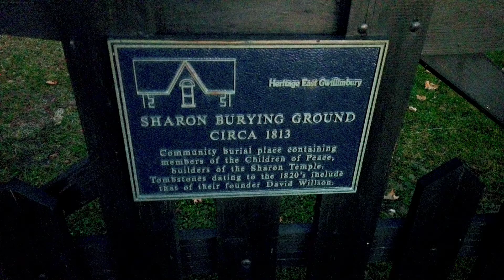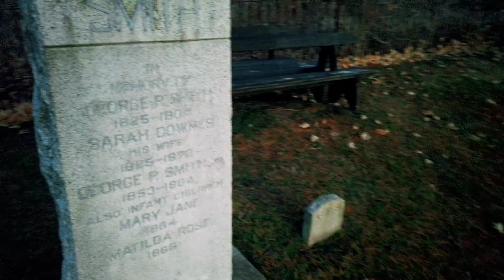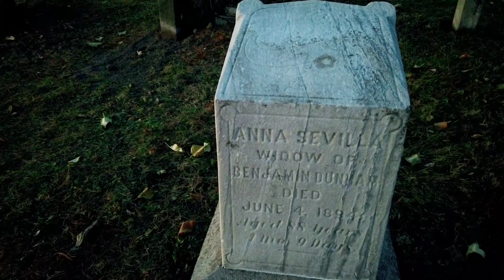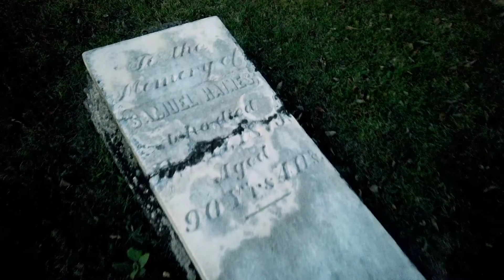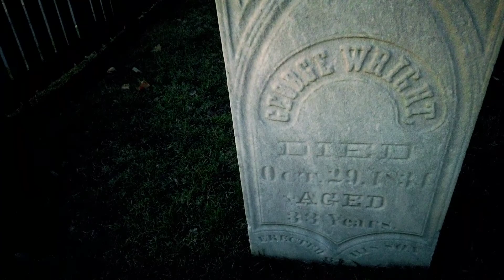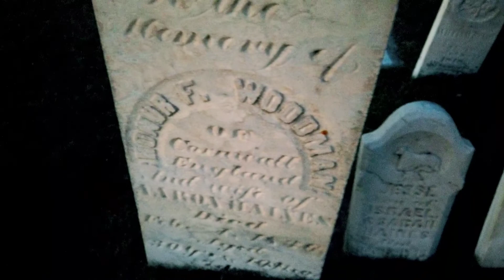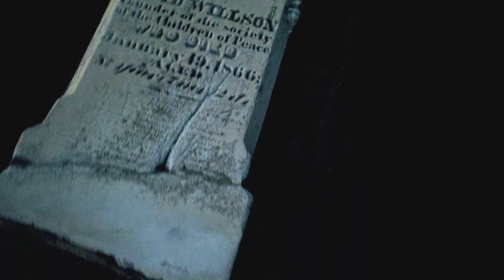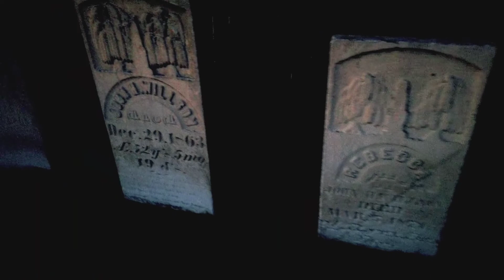Late Evening visit - Sharon Burying Grounds c1813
A densely packed cemetery, many who were associated with the Sharon Temple. Lets scout out the graves quickly before its too dark.